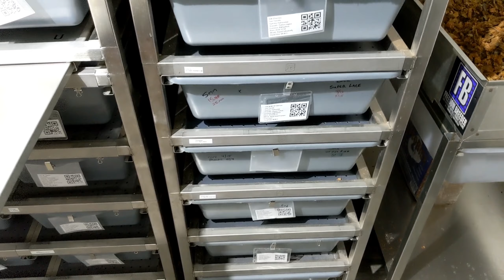Lace clutch and a surprise for you guys!!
And on Instagram @marshallawmorphs